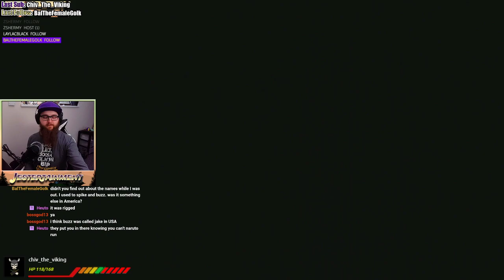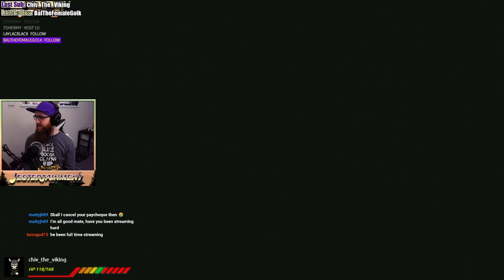Let's go to the Beach! | Ape Escape [Part 4]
To catch more content like this as well as a variety of gameplay, check out my Twitch channel!

v Twitch Schedule! v [Full-Time Furlough Schedule]